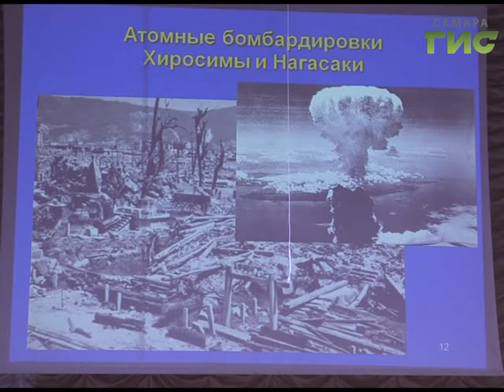Лауреат Нобелевской премии Жорес Алфёров прочитал лекцию в Самарском университете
Большая наука без политических разногласий и границ. Сегодня в Самарском университете встречу с профессурой и студентами провёл лауреат Нобелевской премии по физике Жорес Алфёров. Лекция была посвящена личности Альберта Эйнштейна - его научной и общественной деятельности. Многие международные явления  гениальный учёный предвидел также как и законы физики. А по своим взглядам на мировое политическое устройство  был убеждённым социалистом.